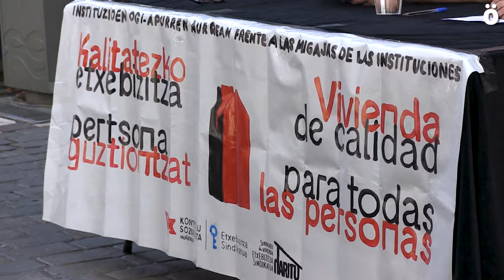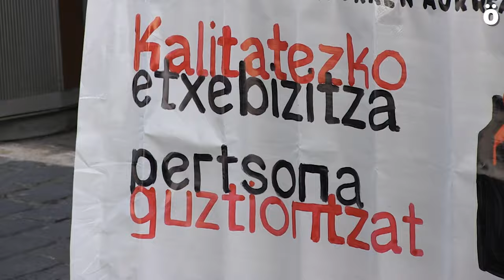Kalitatezko etxebizitza guztiontzat eskatu dute Harituk eta Etxebizitza Sindikatu Sozialistak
Etxebizitzaren Sindikatu Sozialistak eta Harituk kalitatezko etxebizitza eskatu diete erakundeei pertsona guztientzat, eta "etxebizitza bat lortzeko gero eta oztopo gehiago" ditugula salatu dute. Zaurgarritasun-egoera horiek kudeatzeko orduan Iruñeko Udalak duen erantzukizuna salatu dute, eta solidaritatearen, antolaketaren eta borrokaren aldeko apustua egin dute kalitatezko etxebizitza-alternatibak bermatzeko modu bakar gisa.